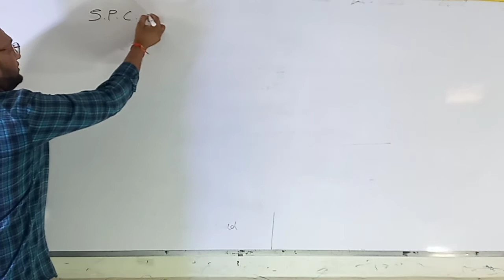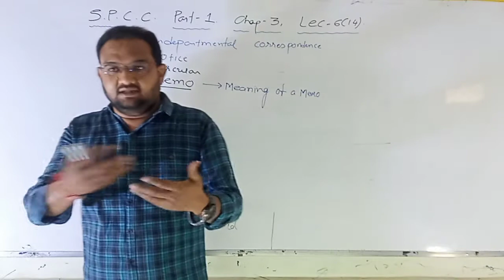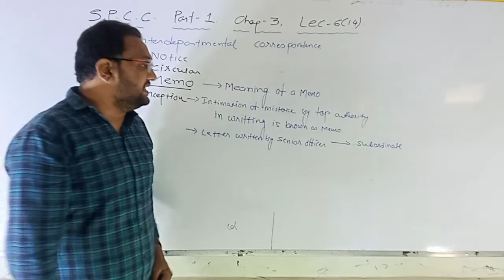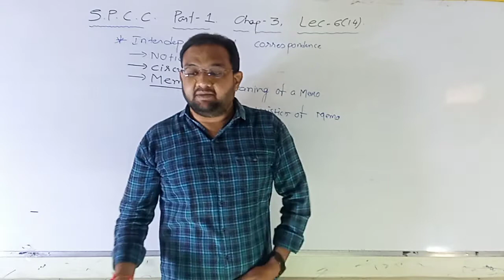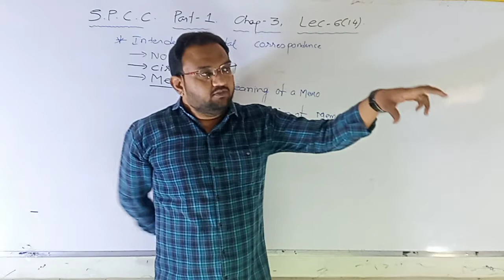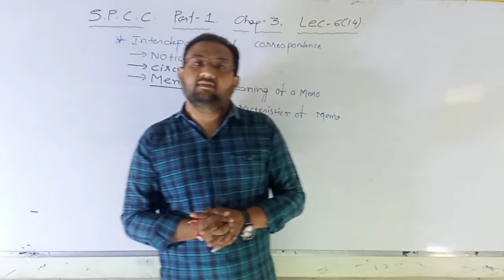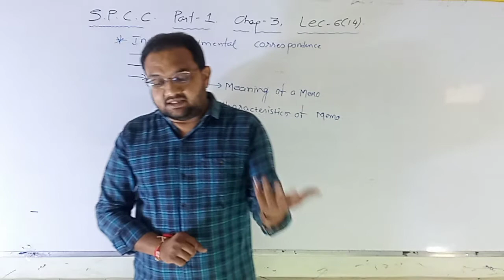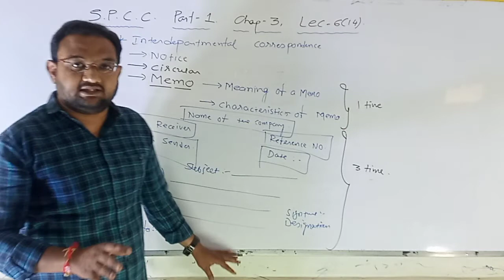S.P & C.C : CH : 3 : PART : 1: LECTURE : 32 : BY VAIBHAV SIR